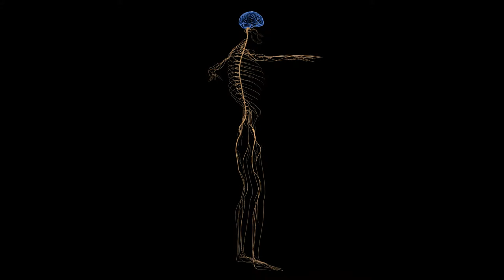Human Nervous System- Full body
LET’S CONNECT